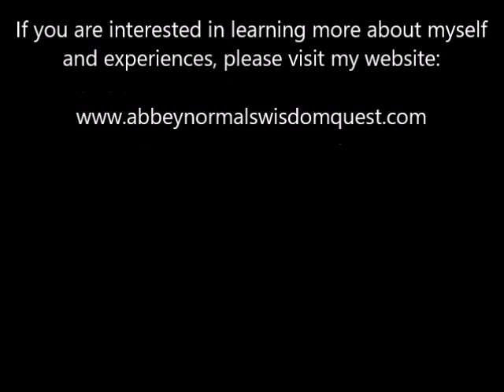SUICIDE, REINCARNATION, ALIEN PAST LIFE - CHANNELED WISDOM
This video is to discuss the topic of suicide.  I also discuss topics related to reincarnation and share personal past life memories where my soul had made choices that created very challenging learning experiences in the next lifetime.  I talk about other challenging life experiences, like obesity and depression, and really push for human beings to be loving and compassionate toward each other.  What we see is the physical, but we forget that inside the physical is a real experience, a real spiritual exploration and it needs to be honored and respected.  Human beings have a need to put others down to make themselves feel better and this is not Human Awakening or the way forward for our world.  Society is a reflection of the human beings and the human beings are a reflection of society.  Our society inspires the self-destructive world we exist in, and we need to override this through love.  Suicide is its own unique learning experience, and it’s a learning experience for all souls involved.  It is a very painful choice to make, and is always followed by a karmic band of life explorations to train/teach the soul why it’s important to not end a life before it is completed.